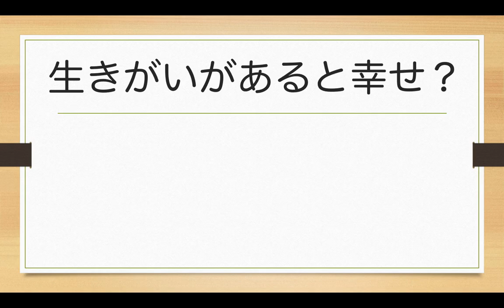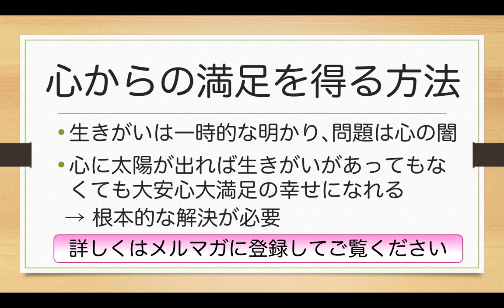【生きがいが虚しく感じる本当の理由】心の底から満足を得る方法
生きがいが感じられないと苦しいだけの人生になってしまいます。
実は虚しかった３人の有名人の本音。

【目次】
00:00 - 生きがいとは？
00:33 - 生きがいがないと
01:15 - 生きがいとは？
04:09 - 生きがいを失うと…
05:57 - 生きがいが感じられない人
07:09 - 生きがいがあると幸せ？
09:14 - 心からの満足を得る方法

あなたは「生きがい」を持っていますか？茂木健一郎が語る「小さな100の喜び」で1日を繋げることの大切さ

1976年　千葉県生まれ。
1999年　東京大学教養学部卒業。

【著書】
『生きる意味109』（５万部のベストセラー）